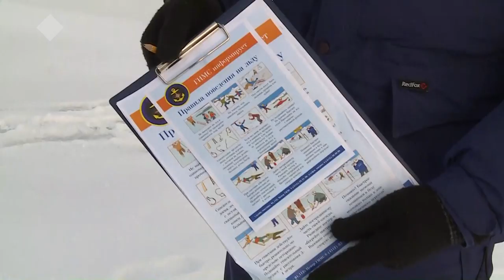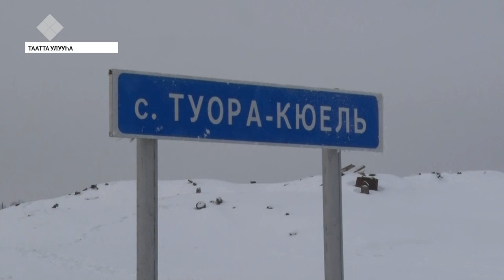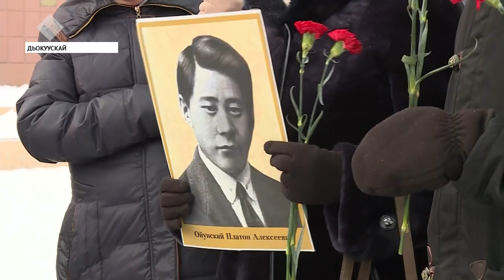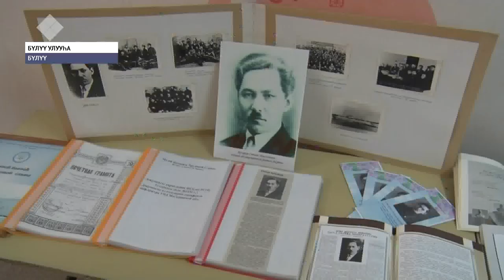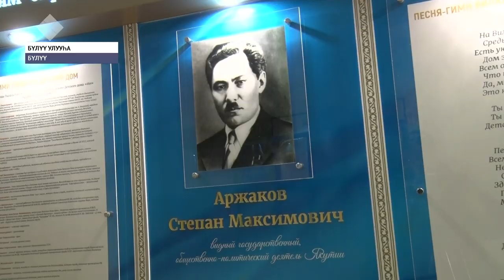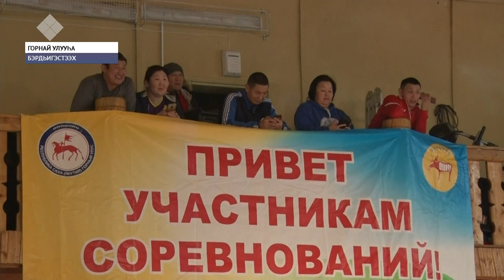«Саха сирэ» информационнай биэрии. Сэтинньи 11 күнэ, 13:30 ч